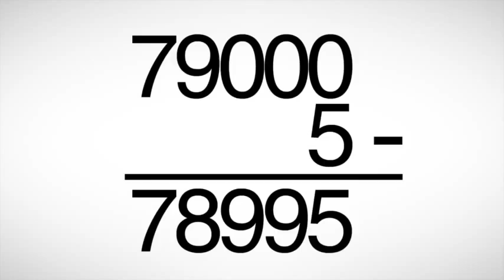Jovem cria técnica que remove todo o plástico do oceano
Jovem holandês cria técnica para limpar o plastico de todo oceano em apenas 5 anos!